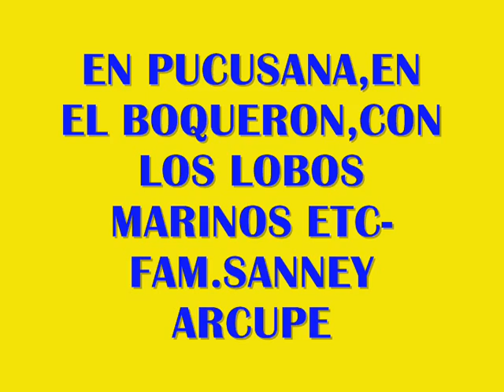EN PUCUSANA,BOQUERON,LOBOS MARINOS,PLAYA FAM SANNEY ARCUPE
LA PASAMOS BIEN CON LA FAMILIA..:) EL PASEO EN BOTE PARA VER A LOS LOBOS MARINOS INCREIBLE EXPERIENCIA POR LAS CORRIENTES MARINAS..ETC.